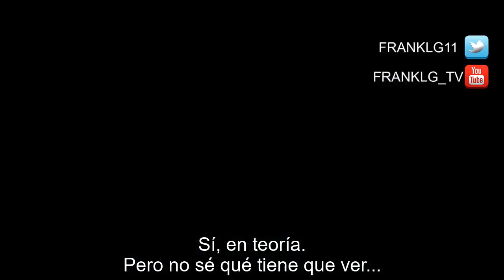FOUNDATION Trailer SUBTITULADO (HD) I Apple Tv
Basada en las novelas premiadas de Isaac Asimov, Foundation narra un grupo de exiliados en su viaje monumental para salvar a la humanidad y reconstruir la civilización en medio de la caída del Imperio Galáctico.

Foundation es protagonizada por Jared Harris como Hari Seldon, Lee Pace como Brother Day, Lou Llobell como Gaal, Leah Harvey como Salvor, Laura Birn como Demerzel, Terrence Mann como Brother Dusk y Cassian Bilton como Brother Dawn.

Foundation Trailer SUBTITULADO